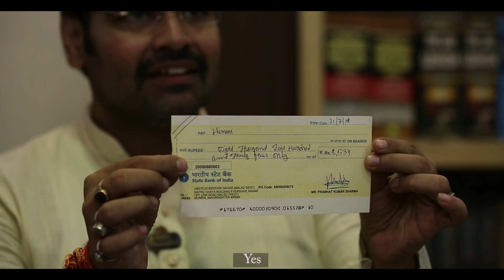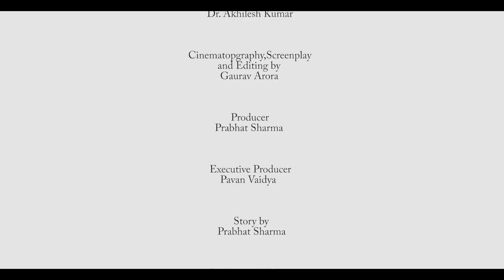Tuition Fee | short film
This is all about a lady who has been called by a lawyer to collect her tuition fees but she is caught into the tricky web of the lawyer so as to lose half of her fees before she gets her full salary.
An interaction between a lawyer and a teacher. A negotiation which is more than just about the tuition fee. Watch this original take on values and morals...

Director: Gaurav Arora
Cast: Prabhat Sharma and Rutuja Ayachit